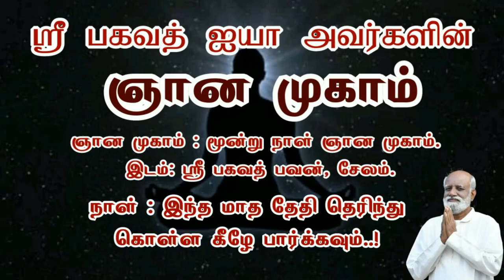அதிக சிகரெட் குடிப்பதை நிறுத்த இதுதான் எளிய வழி..! உங்கள் நண்பன் சரவணன் - Sri Bagavath ஐயா